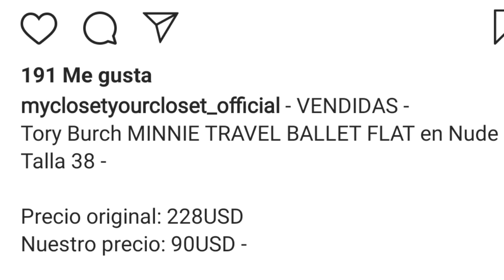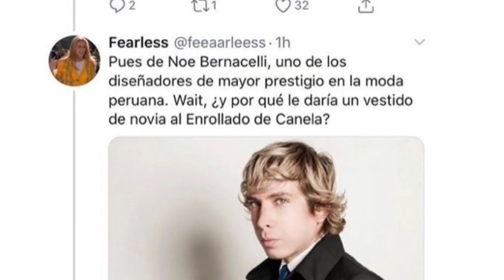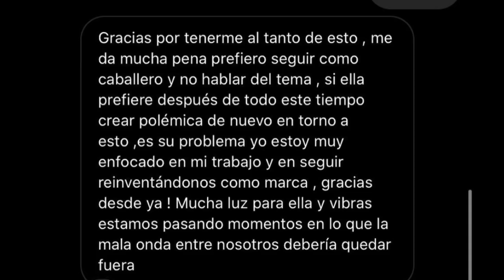Natalia Merino CINNAMON STYLE CANCELADA por estafa????